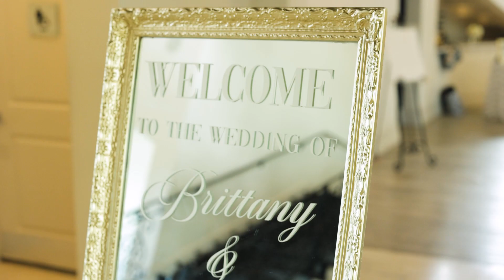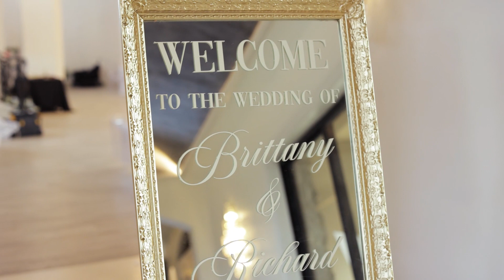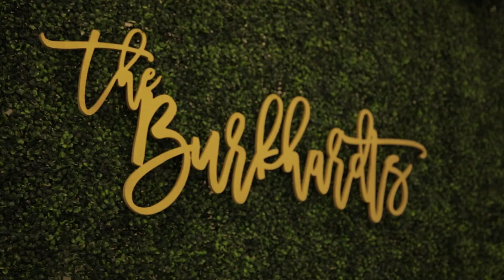I will choose you every day until forever! | Brittany & Rich | Knotting Hill Place